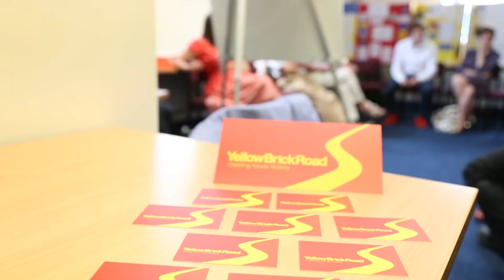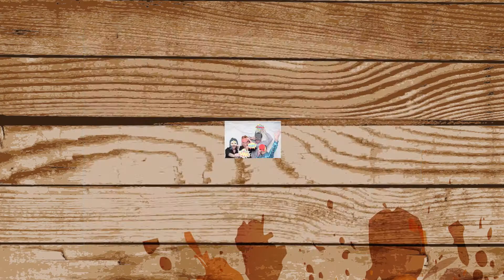Matthew Potter Photographer and Videographer Showreel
Matthew Potter's showreel